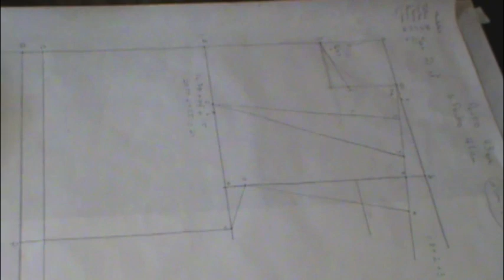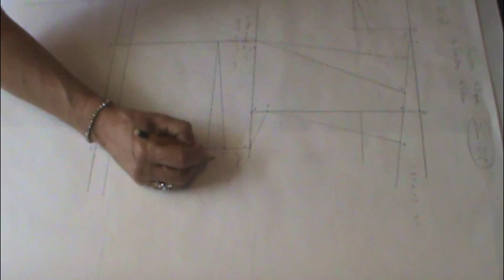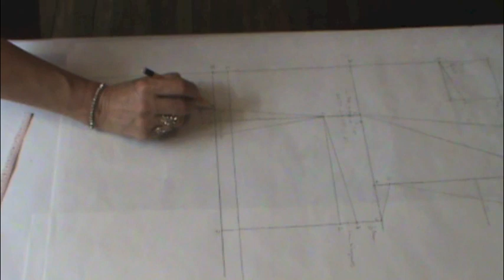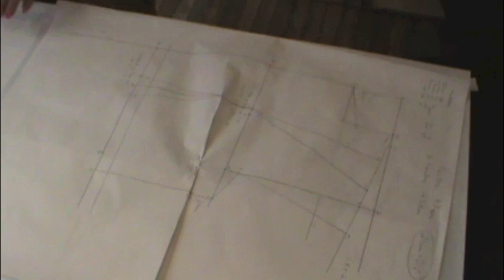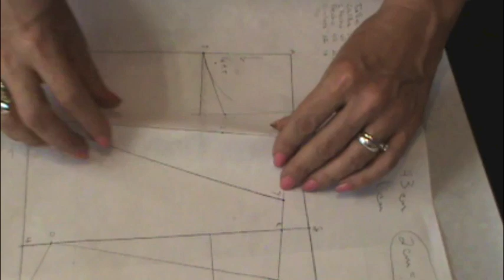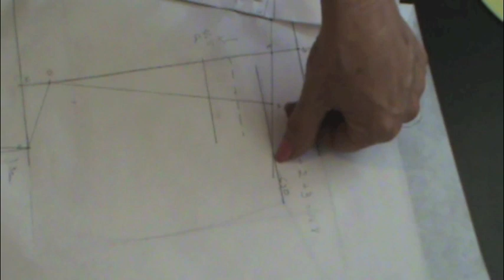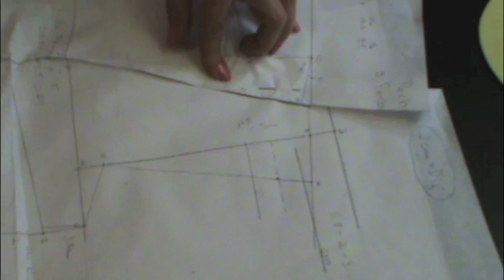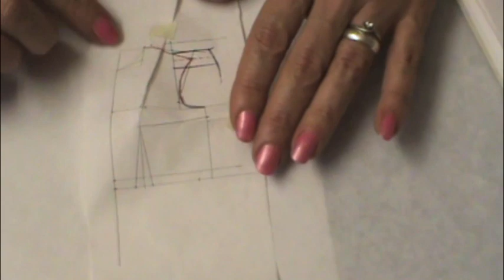Alta Costura Clase 44C, Trazo Delantero Básico con Pinzas parte 3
Trazo Básico Delantero con Afinación de Hombro. La práctica es muy importante, avanzarás y mejorarás al confeccionar. Indicaciones detalladas MÁS FÁCIL. NUEVA SECCION, Curso de Alta Costura con la colaboración de Ara El complemento ideal para tí que te gusta hacerlo tu mismo.
ella tiene más videos con otros temas interesantes para compartirte.
Además, con RNENOC Déjate atrapar por tu talento y sorpréndete de lo que llevas dentro. Somos +200MIL suscriptores, únete ahora.
Aquí te dejo otros cursos interesantes de nuestro canal RNENOC...